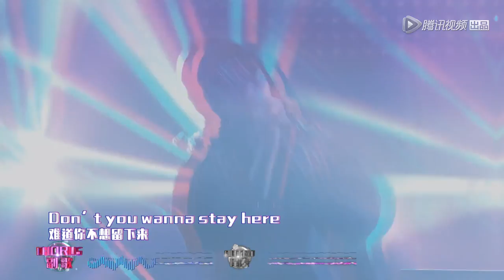190126 ZHANG YIXING 张艺兴 | Jasmine Sokko — «Don't let me go»